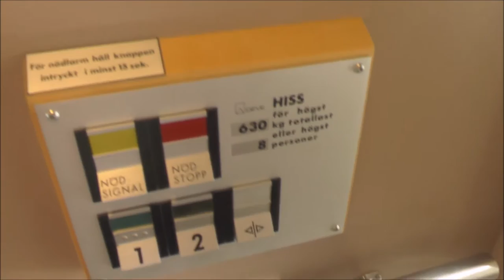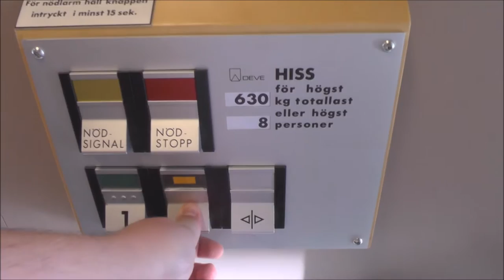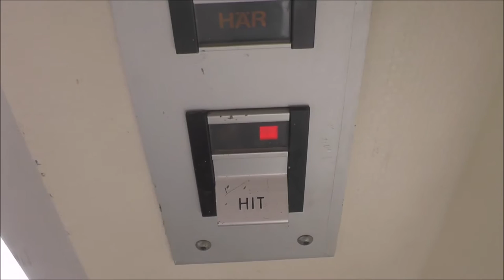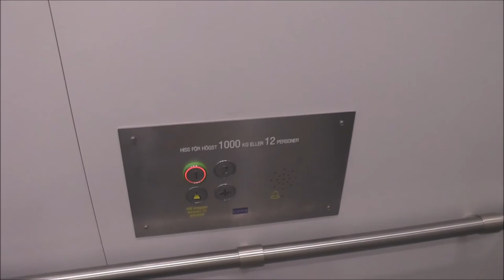2 DEVE Hydraulic elevators @ Nyköpings hotell & restaurangskola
The First elevator: 0:04
Capacity - Maxlast: 630Kg (~1389lbs.) - 8 Persons
Floors - Våningar: 2 = 1 2

The second elevator: 2:30
Manufacturer - Tillverkare: DEVE
Moderniser - Moderniserat av: KONE
Capacity - Maxlast: 1000Kg (~2205lbs.) - 12 Persons

Location - Address: Nyköpings Hotell & Restaurangskola - Gästabudsvägen 2-4, Nyköpping SWEDEN - SVERIGE